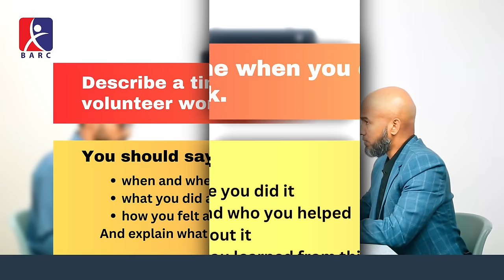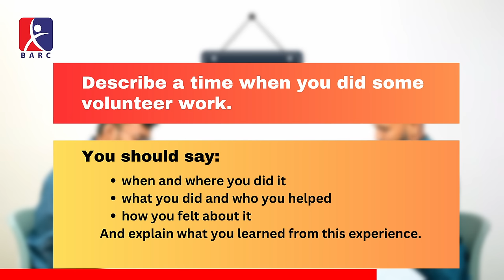Real Band 8 IELTS Speaking Test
🛑✅ Preparing for IELTS?

Band 8 IELTS Speaking Interview with Perfect Pronunciation
In this video, you will see a Band 8 IELTS Speaking interview. The candidate demonstrates fluency and accuracy. He is able to communicate effectively and provide detailed and well-organized answers to my questions.

This video is an excellent resource for anyone preparing for the IELTS Speaking test. It can help you to improve your pronunciation, fluency, and accuracy. You can also learn how to structure your answers in a way that will impress the examiner.